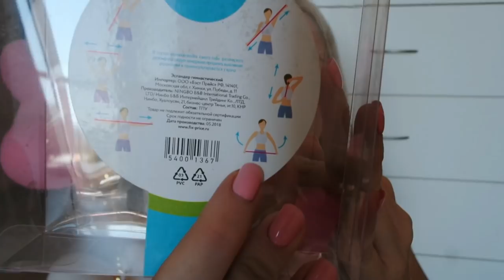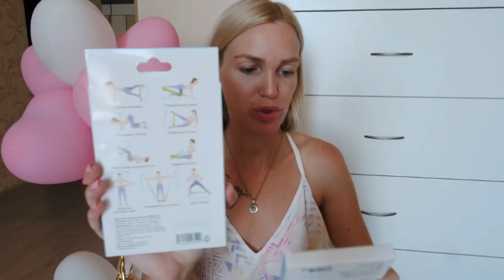ФИКС ПРАЙС АВГУСТ НОВИНКИ!!! SilenaSway_Силена Вселенная